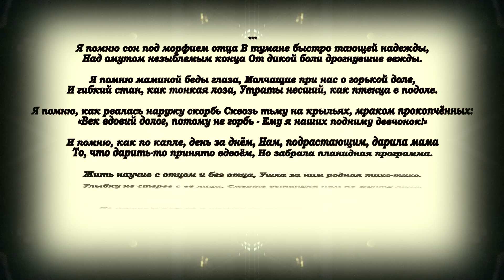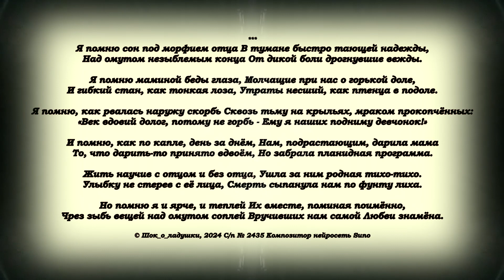Я помню сон под морфием отца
В тумане быстро тающей надежды,
Над омутом незыблемым конца
От дикой боли дрогнувшие вежды.

Я помню маминой беды глаза,
Молчащие при нас о горькой доле,
И гибкий стан, как тонкая лоза,
Утраты несший, как птенца в подоле.

Я помню, как рвалась наружу скорбь
Сквозь тьму на крыльях, мраком прокопчённых:
«Век вдовий долог, потому не горбь –
Ему я наших подниму девчонок!»

И помню, как по капле, день за днём,
Нам, подрастающим, дарила мама
То, что дарить-то принято вдвоём,
Но забрала планидная программа.

Жить научив с отцом и без отца,
Ушла за ним родная тихо-тихо.
Улыбку не стерев с её лица,
Смерть сыпанула нам по фунту лиха.

Но помню я и ярче, и теплей
Их вместе, поминая поимённо,
Чрез зыбь вещей над омутом соплей
Вручивших нам самой Любви знамёна.